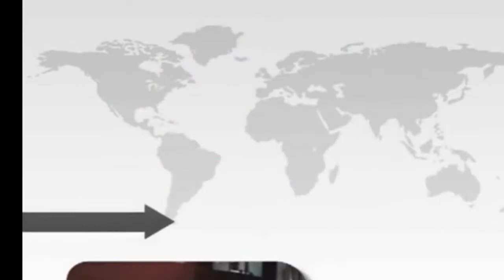Kürşat Şahin Yıldırımer - Yenigun.Tv